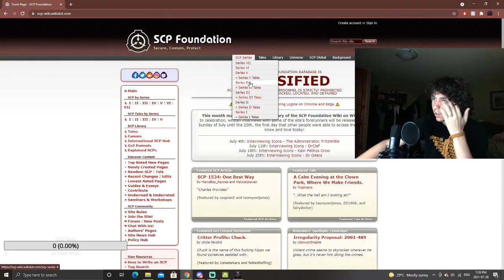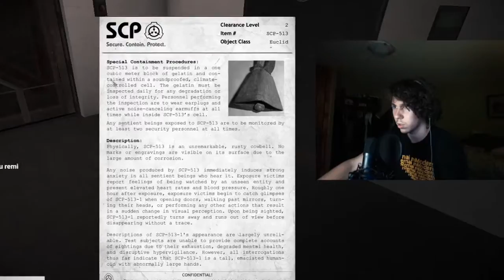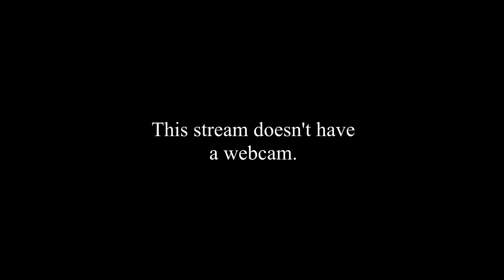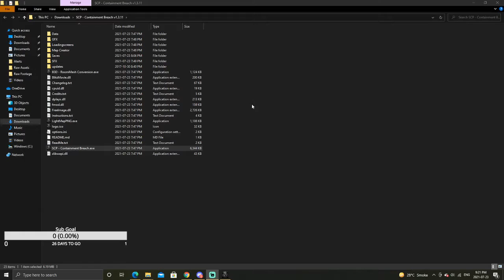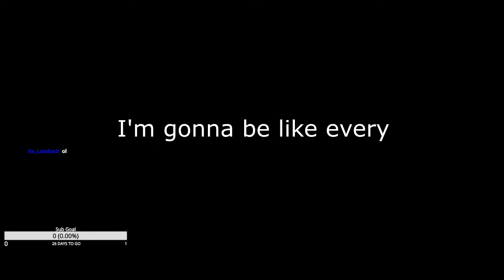Playing SCP CONTAINMENT BREACH for the FIRST TIME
2 videos in 1 week? Almost as if my editor is a fucking legend
FOLLOW HIM: